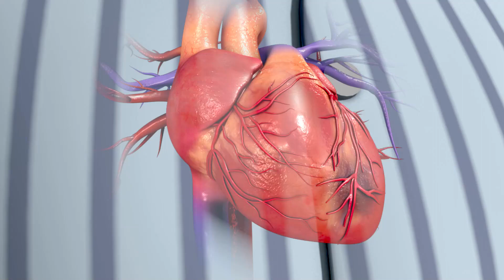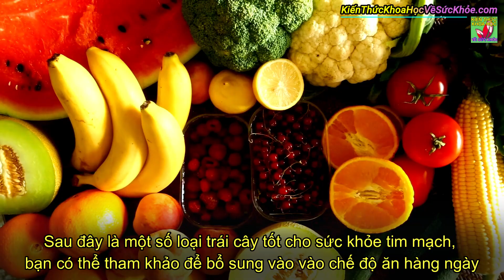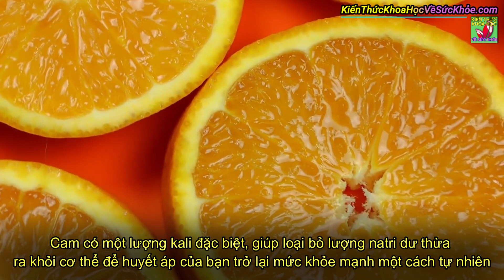7 Loại trái cây giúp làm sạch mạch máu tự nhiên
Kiến Thức Khoa Học Về Sức Khỏe - 7 Loại trái cây giúp làm sạch mạch máu tự nhiên

- 4 ĐIỀU TUYỆT VỜI BẠN SẼ NHẬN ĐƯỢC NẾU THỰC HIỆN ĐỘNG TÁC NÀY MỖI NGÀY